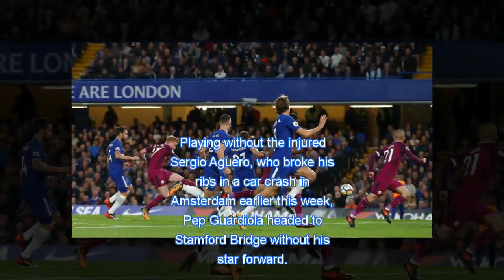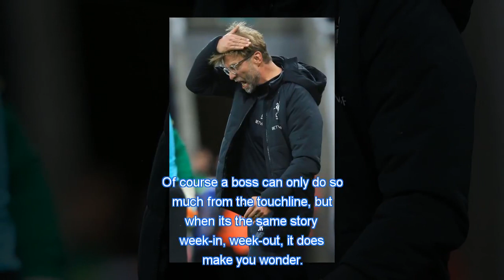KING HARRY Kane world's best, but Berahino is done... seven things we learnt this weekend